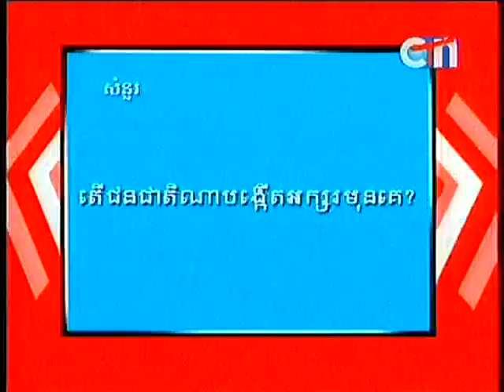CTN Funny ShowHole In The Wall 27-04-2013 - part4